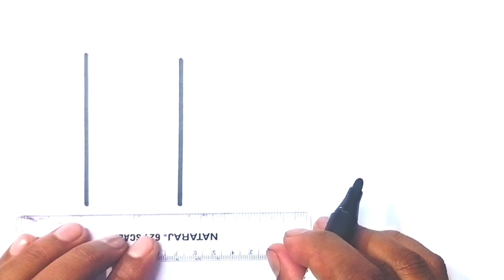Cute Ice Cream Drawing, Painting & Coloring For Kids and Toddlers_ Child Artl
Cute Ice Cream Drawing, Painting & Coloring For Kids and Toddlers_ Child Art

Your Quarry:-
All and easy thing to draw
how do you draw something
easy drawing video for beginners
super easy project for beginner
easy art and craft to do at home
crafts made out of paper easy
Easy small drawing for beginners
How to draw something interesting
Simple drawing
New simple art and craft
Easy art short video
Easy and beautiful shading drawing
Beautiful drawing easy with pencil
Simple girl drawing step by step
Simple home drawing step by step
Simple house drawing step by step
Drawing pictures easy with pencil
Cool drawing easy with pencil
How to drawing something beautiful and easy
Color paper crafts easy and beautiful
Color paper craft easy and beautiful flowers
Color paper craft easy
Watercolor drawing video easy
Watercolor drawing easy and beautiful
Watercolor drawing easy and beautiful step by step
Drawing tutorial for beginners
How to draw something creative
Drawing technique for beginners
Beautiful craft drawing
Drawing and sketching ideas
Cool Rainbow craft and easy art ideas
Cute art and craft to do at home
How to make cute things with paper